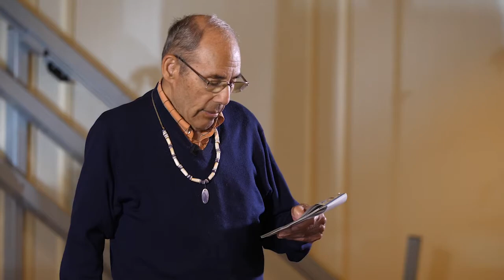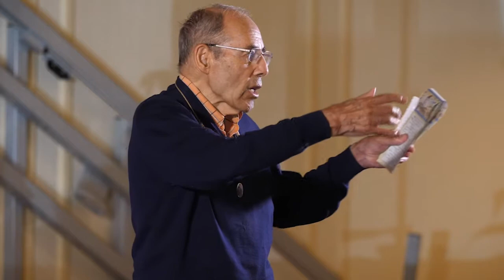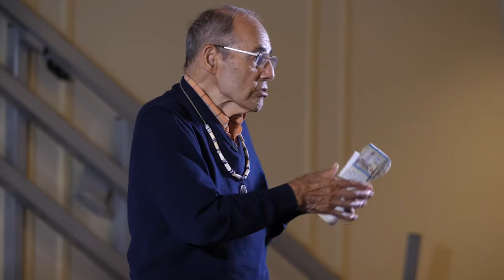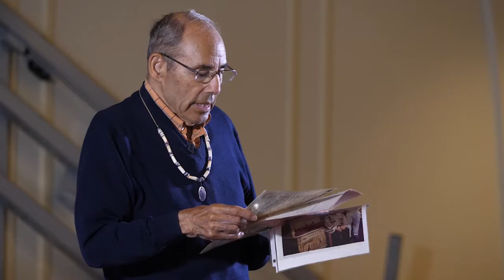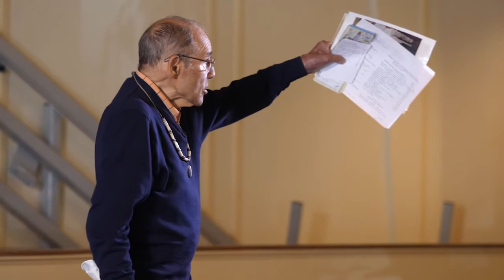A Conversation with Chief Earl Mills Sr.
Presented by the Mashpee Wampanoag Tribe.